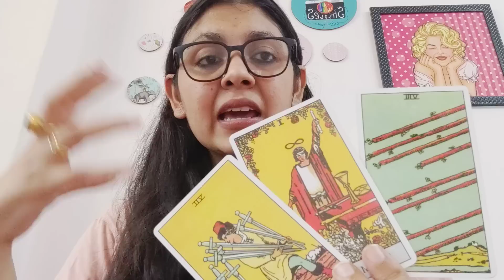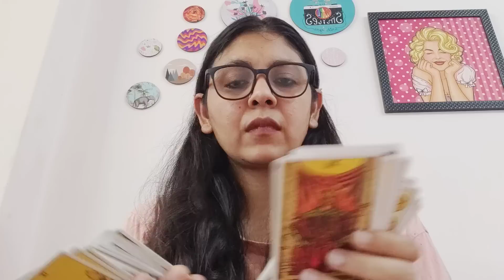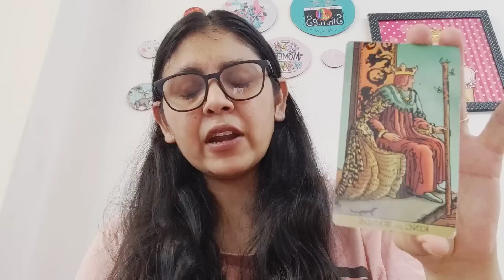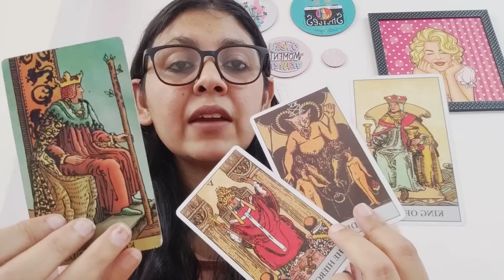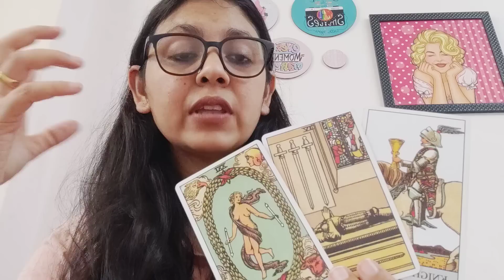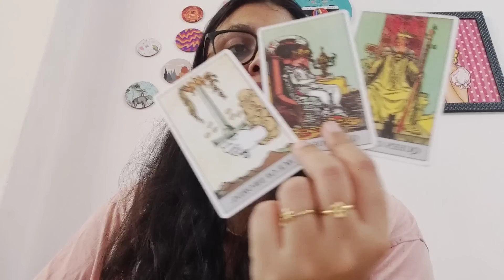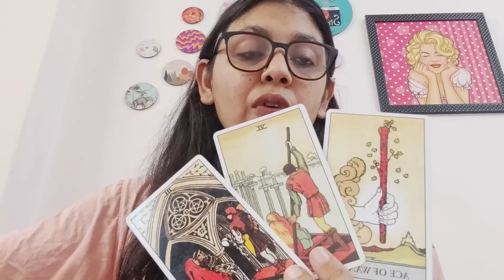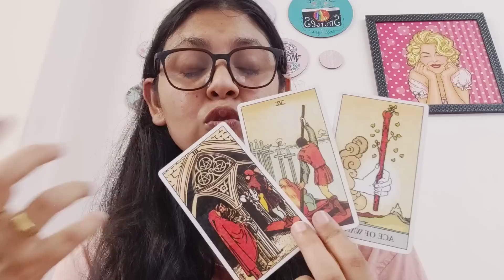PISCES ♓, (27MAR-2APR),NO MORE CONFUSED BETWEEN TWO, EVERYTHING WILL BE CLEAR!